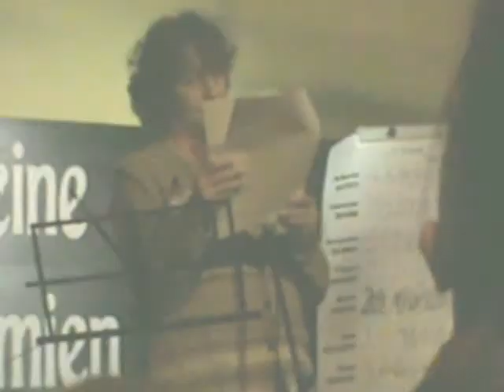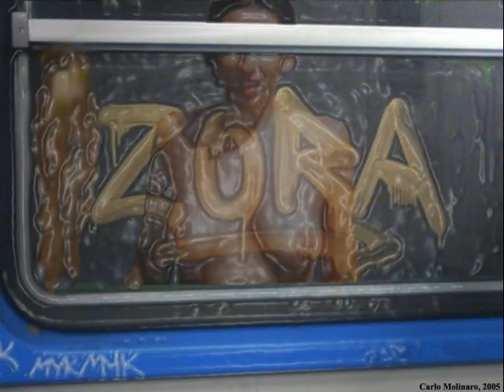One Man Telenovela cinquantaseiesima puntata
La cinquantaseiesima, con profonde filosofie lunari e solari, boeri a strappo, poesie, distruzioni di libri, insalate, cieli azzurri e molto altro. E con stralci poetici di (in ordine alfabetico) Elena Quaglia, Alessandra Racca e Clara Vajthò; e con uno stralcio musicale di Mayumi Suzuki.